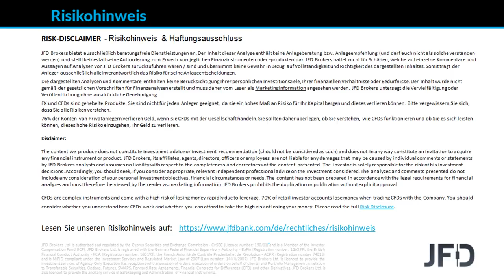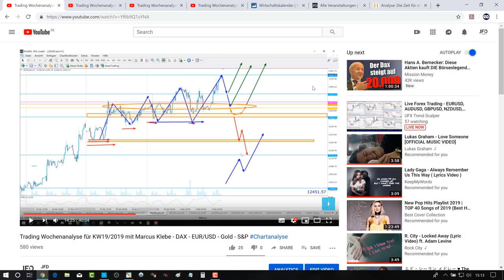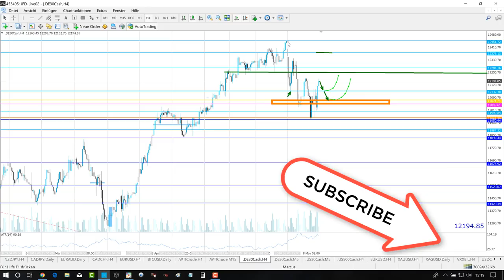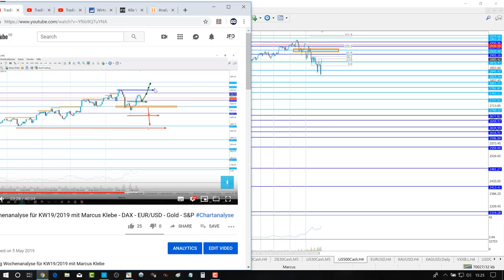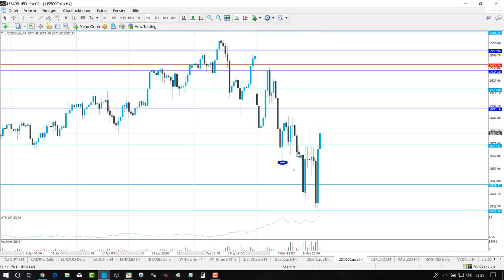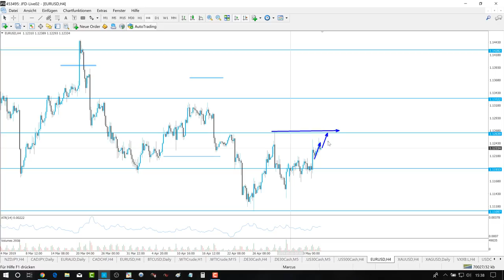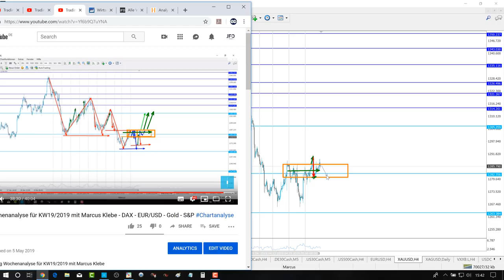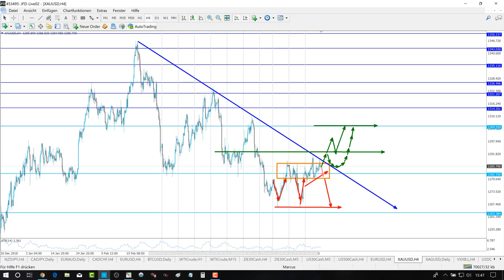Trading Wochenanalyse für KW20/2019 mit Marcus Klebe - DAX - EUR/USD - Gold - S&P